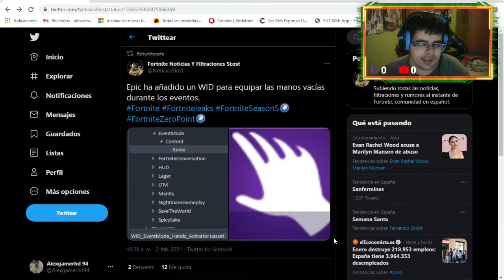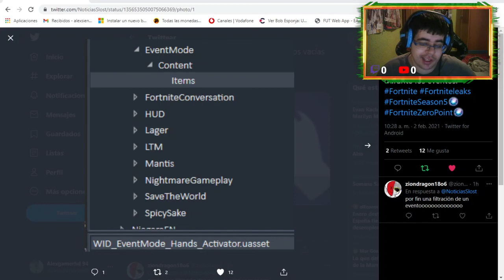cada vez se acerca mas el evento final